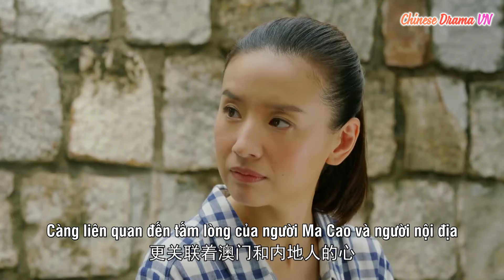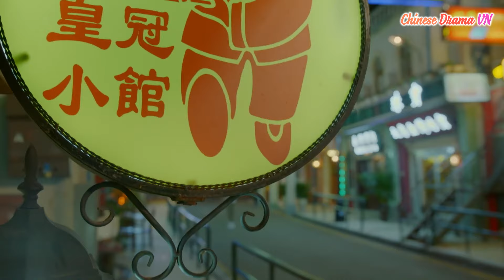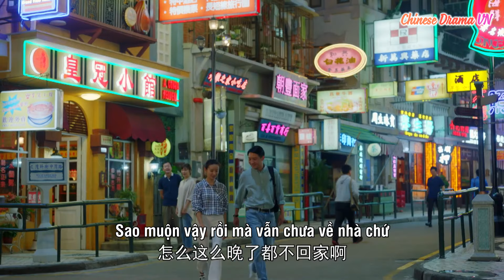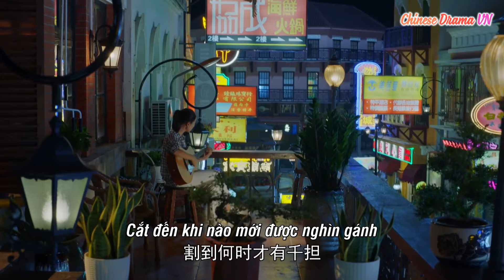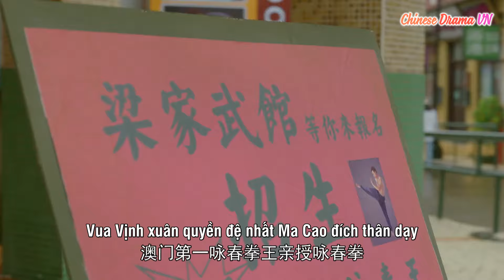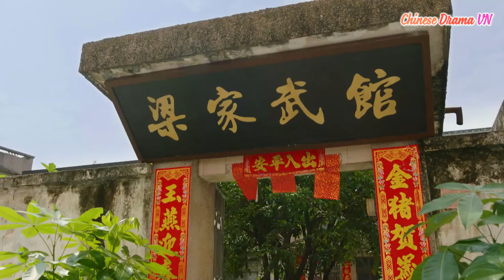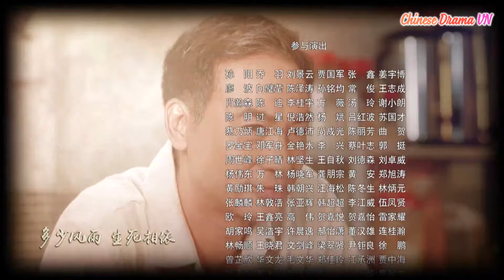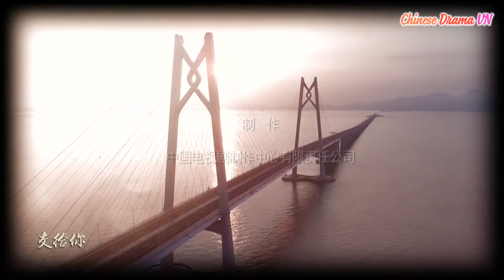Gia Đình Macau - Tập 16| Nhậm Đạt Hoa, Đổng Khiết| Phim Tâm Lý - Gia Đình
Thập niên 80, Lương Đỉnh Văn tiếp quản việc kinh doanh tiệm bánh Lương Ký của cha mình là Lương Hằng. Lương Hằng và con trai Lương Gia Đống đột nhiên lâm trọng bệnh, bão lụt tai nạn xảy ra liên tiếp, em trai lại gây ra họa lớn, người vợ Tống Man Cầm nghèo quá cùng đường đã bán căn nhà lớn của nhà họ Lương cho Tô Diệu Đình. Lương Đỉnh Văn tức giận đuổi Tống Man Cầm ra khỏi nhà, cho rằng bà ấy bị con trai của Tô Diệu Đình là Tô Lâm mê hoặc. Tống Man Cầm đau đớn uất hận ra đi. Nhiều năm sau Tô Diệu Đình qua đời, Tô Lâm và Tống Man Cầm trở lại Macau...